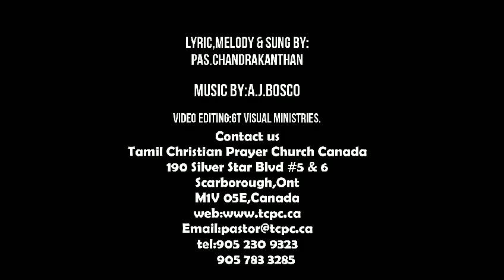TCPC - Yesu Kristhuvin Namaamithay (Tamil Christian Song) - Pastor Chandrakanthan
Tamil Christian Prayer Church - Canada